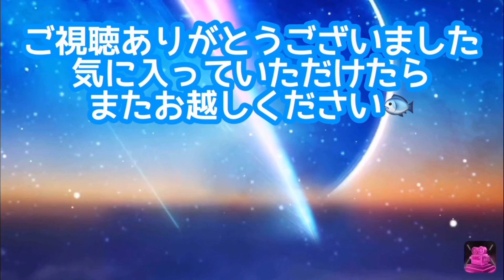赤甘鯛 昆布締め&松笠焼きを作る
市場で見つけた小ぶりな甘鯛(赤甘鯛)です。
初めてだったのでリーズナブルなおブリな赤甘鯛ですみません。
松笠焼きが食べたかったので作ってみます。
半身は昆布締めしてお刺身で頂きました。
昆布の風味のついたおいしいお刺身と、パリパリとしたウロコがおいしい松笠焼き。
最高です。一度お試しください。
ただ、腹骨がとても硬く苦戦してしまいましたので、お魚屋さんでは三枚おろし、うろこ、皮付き！頭もアラも下さい！と言っていただければアラ煮やアラ汁も作れます。